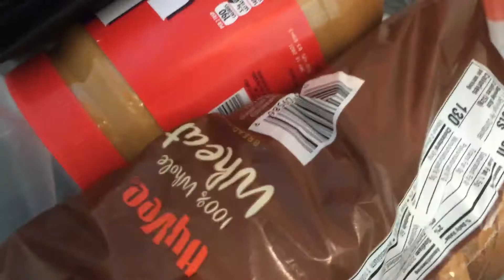The Endless Grove of Gushers- The Campy Boys Part 1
Day 1 of 3 of camping fun with the brooskies